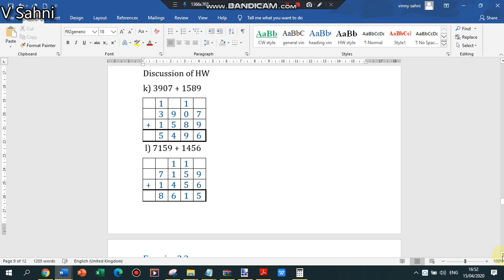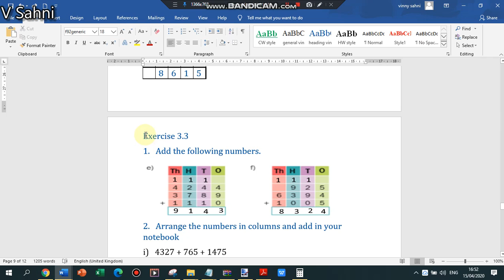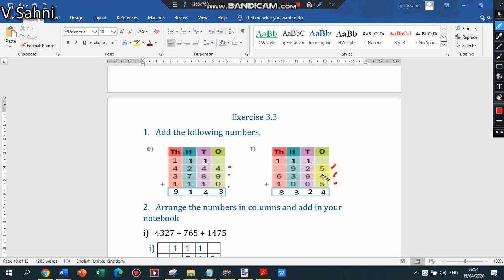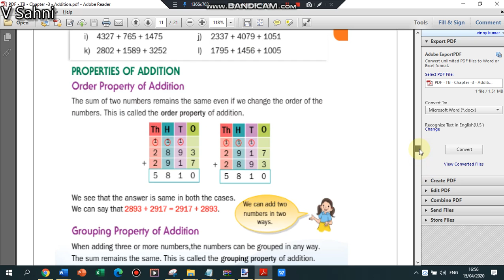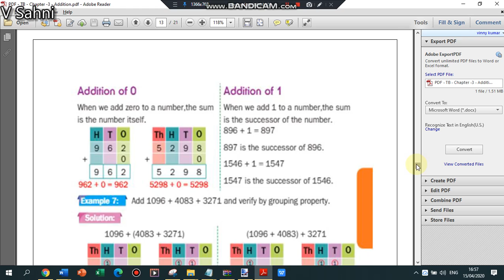16 04 2020 video 10 - Addition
Adding 3 numbers of 4 digits